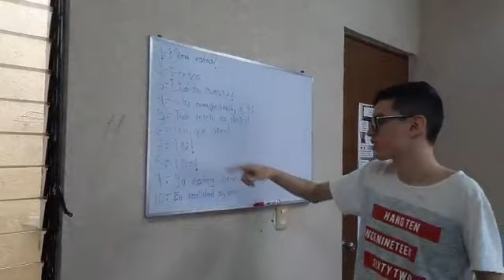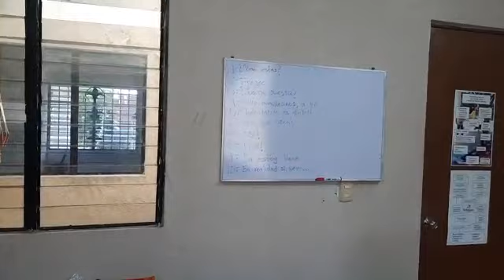28 de marzo de 2023